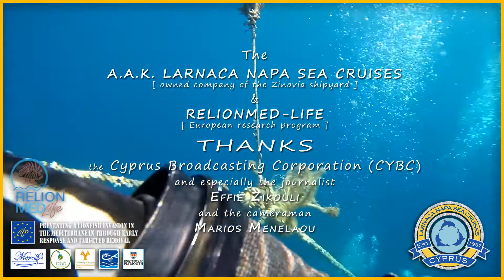Οι ρεπόρτερ του Ραδιοφωνικού Ιδρύματος Κύπρου (ΡΙΚ)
Mε ρεσάλτο επί του καταδυτικού σκάφους, τσάκισαν τα Λεοντόψαρα

Οι ρεπόρτερ του Ραδιοφωνικού Ιδρύματος Κύπρου (ΡΙΚ), με ένα εντυπωσιακό ρεσάλτο, ανέβηκαν στο καταδυτικό σκάφος "Queen Zenobia", για να καλύψουν την "Αφαίρεση Λεοντόψαρων στο ναυάγιο του Ζηνοβία".

Η εκδήλωση υλοποιήθηκε στα πλαίσια της συνεργασίας της ιδιοκτήτριας εταιρίας του ναυαγίου A.A.K. Larnaca Napa Sea Cruises και του Ευρωπαϊκού ερευνητικού έργου Relionmed-Life (Preventing a lionfish invasion in the Mediterranean through early response and targeted removal). Το έργο Relionmed-Life, υλοποιείται από το «Εργαστήριο Οικολογίας και Βιοποικιλότητας» του Τμήματος Βιολογικών Επιστημών του Πανεπιστημίου Κύπρου, την Κυπριακή επιστημονική εταιρεία Marine and Environmental Research - MER Lab , το Κέντρο Περιβαλλοντικών Ερευνών Enalia Physis Environmental Research Center , το Τμήμα Αλιείας και Θαλασσίων Ερευνών - Cyprus DFMR και το «Marine Biology and Ecology Research Centre του University of Plymouth (UK)».

Συνολικά 36 άτομα (21 δύτες της ομάδας RAT, 9 ερευνητές & υποστήριξη, 6 άτομα πλήρωμα σκάφους) επέβαιναν του καταδυτικού σκάφους “Queen Zenobia” που αναχώρησε από την αποβάθρα της Μαρίνας Λάρνακας, για το ναυάγιο. Έγιναν δυο καταδύσεις, κατά τις οποίες αφαιρέθηκαν 95 λεοντόψαρα στην πρώτη και 27 στην δεύτερη κατάδυση. Συνολικά αφαιρέθηκαν 122 λεοντόψαρα από το ναυάγιο του Ζηνοβία, με το μεγαλύτερο από αυτά να φτάνει τα 900 γραμμάρια, πράγμα που αποτελεί και τοπικό ρεκόρ.

Πέραν των 90 τηλεοπτικών καναλιών σε παγκόσμια κλίμακα, μετέδωσαν στιγμιότυπα της εκδηλώσεις και πολλαπλάσιος αριθμός ενημερωτικών ιστοσελίδων, με εκτενή άρθρα τους, έκαναν αναφορά. Οι κυριότεροι τίτλοι που χρησιμοποιήθηκαν ήταν:

👉 - Lionfish Removal from Zenobia Wreck
👉 - Wanted dead or fried
👉 - Lionfish invasion in Cyprus? If you can't beat 'em, eat 'em
👉 - A delicious solution to Cyprus' lionfish problem
👉 - Cyprus the EU front line, against Lionfish

Η όλη δημοσιότητα, είχε ένα θετικότατο πρόσημο για την Κύπρο μας, την Λάρνακα και το Ναυάγιο του Ζηνοβία. Ο εθελοντισμός είχε την τιμητική, εξάλλου η ανάπτυξη εθελοντικού πνεύματος, αποτελεί αναγκαία προϋπόθεση, στην προστασία του περιβάλλοντος.
Ευχαριστούμε θερμά όλους, όσους συνέβαλλαν στην επιτυχία της εκδηλώσεις και ιδιαίτερα το Ραδιοφωνικό Ίδρυμα Κύπρου ( ΡΙΚ ).

Η Ιδιοκτήτρια εταιρία του Ναυάγιο Ζηνοβία " A.A.K. Larnaca Napa Sea Cruises ", αναγνωρίζει την διαρκή συμβολή του ΡΙΚ, στην προώθηση του ναυαγίου και αυτό το βίντεο το αφιερώνει ειδικά στους ρεπόρτερ του ΡΙΚ, την δημοσιογράφο Effie Zikouli 😍😍, και τον εικονολήπτη Μάριος Μενελάου 😍.